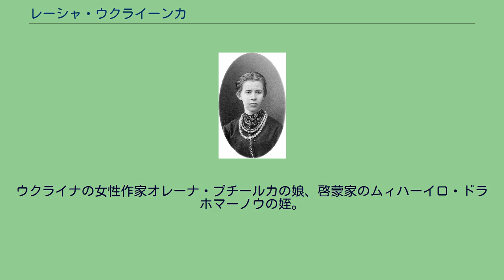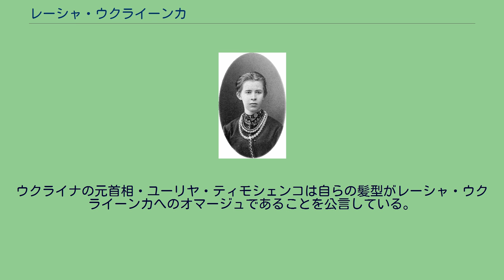レーシャ・ウクライーンカ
ウクライナ・フリヴニャ紙幣の人物
レーシャ・ウクライーンカ（ウクライナ語: Леся Українка；1871年2月25日‐1913年8月1日）は、ウクライナの女性作家、詩人、翻訳者、文学評論家。
本名はラルィーサ・クウィートカ・コーサチュ（Лариса Квітка-Косач）。
ウクライナの女性作家オレーナ・プチールカの娘、啓蒙家のムィハーイロ・ドラホマーノウの姪。
1871年2月25日にロシア帝国ヴォルィーニ県ノヴォフラード＝ヴォルィーンシキー町で生まれた。
青年時代は西ウクライナのヴォルィーニ地方で過ごした。
幼い頃から病弱で、ポット病を患っていた。
学校や大学などへ行けなかったが、人文科学を中心とした家庭教育を受けた。
治療のためにしばしば南方のクリミア、グルジア、イタリア、エジプトなどを訪れた。
ギリシア語、ラテン語、英語、ドイツ語、イタリア語、フランス語、ベラルーシ語、ポーランド語、ロシア語など幾つかの外国語を完璧に使いこなし、ハインリヒ・ハイネ、ヴィクトル・ユーゴー、ジョージ・ゴードン・バイロン、アダム・ミツキェヴィチ、ホメーロスなどの作品とマルクス・エンゲルスの『共産党宣言』のウクライナ語訳を完成させた。
1890年に妹のために『東洋民族の古代史』という教科書を著した。
文学界にデビューしたのは1884年である。
リヴィウの雑誌『星』で「鈴蘭」と「サッポー」という二つの詩を発表した。
当時から「レーシャ・ウクライーンカ」（ウクライナ人のレーシャ）の筆名も使い始めた。
1893年に『歌の翼の上に』、1899年に『思いと夢』、1902年に『反響』などの詩集を出版した。
イヴァン・フランコ、ムィハーイロ・フルシェーウシクィイをはじめ、多くのウクライナの知識人と交流を持ち、女性解放運動やウクライナ民族解放運動に関わり、詩人の役目は自民族を目覚めさせることにあると信じた。
晩年に詩劇の作家として頭角をあらわし、20以上の作品を書いた。
その中には『青い薔薇』（1896年）、『夢中』（1901年）、『秋の昔話』（1905年）、『地下墓地にて』（1905年）、『カッサンドラ』（1907年）、『森林中』（1909年）、『貴族婦人』（1910年）、『地の原にて』（1910年）、『マルティアン弁護士』（1911年）、『岩の主』（1912年）、『狂宴』（1913年）などがある。
最高作は、古代ウクライナの多神教の神話などをモチーフに、人界の男性と神界の女性の愛を描いた『森の歌』（1911年）という詩劇である。
文学評論家として「ブコビナ地方の小ロシアの作家たち」、「近代イタリア文学における二つの傾向」、「近代ポーランド文学論」、「近代社会演劇」、「文学における理想郷」などを著した。
1913年8月1日、グルジアのスラミ市で病死した。
キエフのバキコヴェ墓地に葬られた。
ウクライナの元首相・ユーリヤ・ティモシェンコは自らの髪型がレーシャ・ウクライーンカへのオマージュであることを公言している。